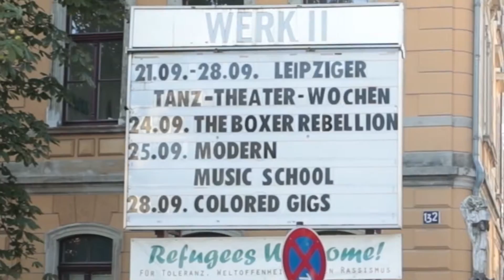Love, Peace & Music – Schülerkonzert MMS Leipzig (2016) | MMS TV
Unter dem Motto „Love Peace and Music“ bringen die Schüler der Modern Music School den Flair der 70ziger direkt nach Leipzig.
Mach auch du die Bühne zu deinem Zuhause und buche jetzt ein kostenloses Musiktraining an deiner Modern Music School